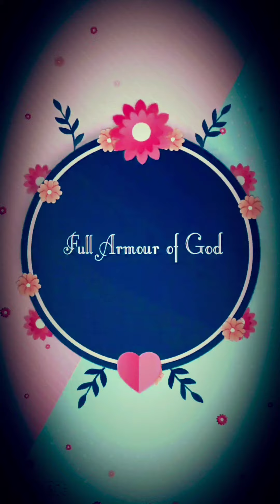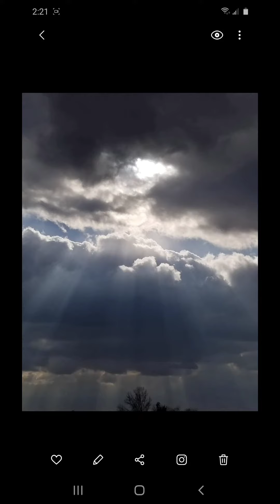A Message of Hope and a Promise from the Lord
Grow closer to the Lord Jesus and GOD the Father through daily prayer and by reading His Holy Word!🙏✝️💞